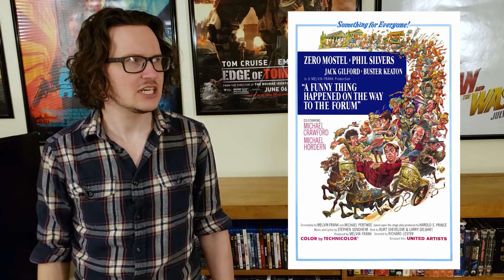Dhoom 3, Hedwig and the Angry Inch, & A Funny Thing Happened on the Way to the Forum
I talk about three musicals!